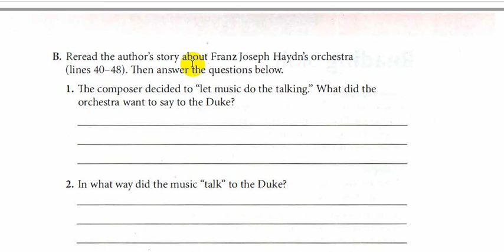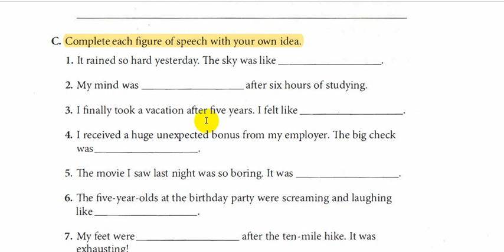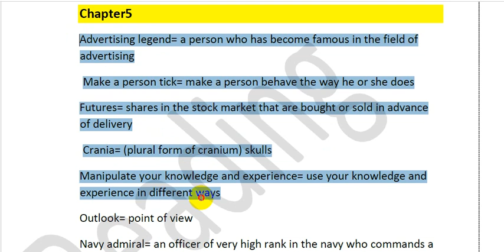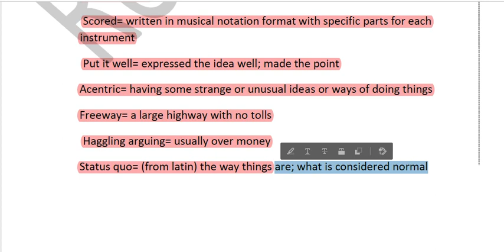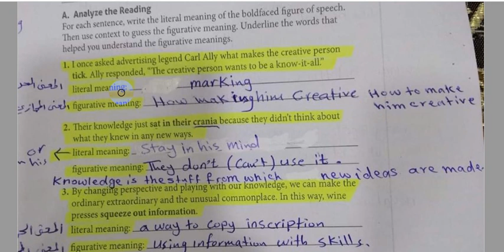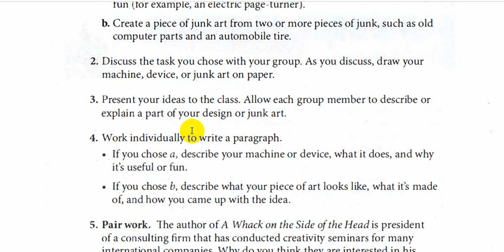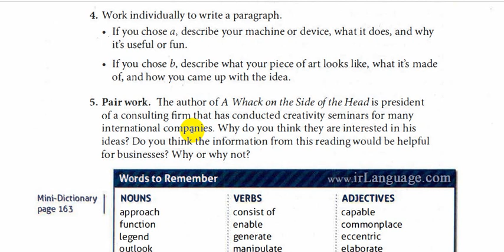8- حلول كتاب الاستيعاب مرحلة ثانية/ الفصل الخامسpart 2/ كتاب Select reading Upper-Intermediate